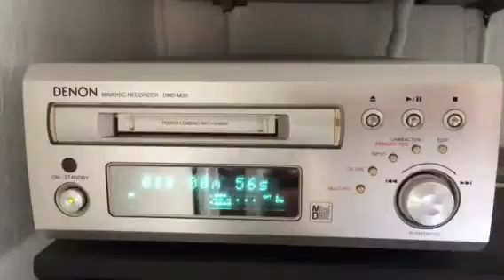Denon DMD M30 mimi Disc player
See eBay ad for sale details